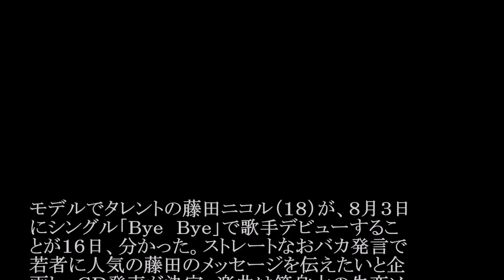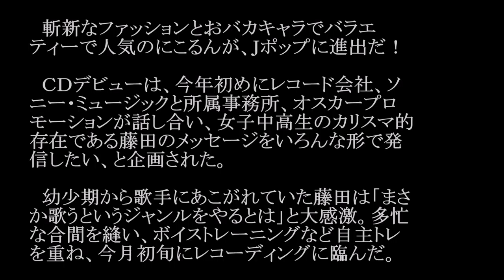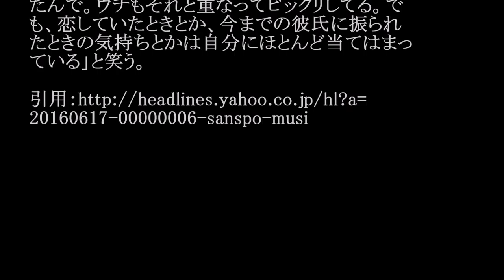藤田ニコル／Bye Bye #02 JPnews禅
◆PV・MVはコチラから↓
藤田ニコル デビュー曲 「Bye Bye」レコーディング風景公開 メイキングインタビュー
第8回AKB48選抜総選挙速報結果にHKT48指原莉乃が号泣！「ファンに申し訳ない」
藤田ニコル、“片思い”のバトシンに失恋？「全然ダメで諦めた」　｢スマポン」発表会3
◆pr
紹介の連鎖が永遠に続く　㊙人脈活用術

モデルでタレントの藤田ニコル（１８）が、８月３日
にシングル「Ｂｙｅ　Ｂｙｅ」で歌手デビューするこ
とが１６日、分かった。ストレートなおバカ発言で
若者に人気の藤田のメッセージを伝えたいと企
画し、ＣＤ発売が決定。楽曲は等身大の失恋ソ
ングで、作詞に初挑戦した天然娘は「今年は新
しいことに挑戦しようと思っていたのでうれし
い！」と歌でも個性を発揮する。

　斬新なファッションとおバカキャラでバラエ
ティーで人気のにこるんが、Ｊポップに進出だ！

　ＣＤデビューは、今年初めにレコード会社、ソ
ニー・ミュージックと所属事務所、オスカープロ
モーションが話し合い、女子中高生のカリスマ的
存在である藤田のメッセージをいろんな形で発
信したい、と企画された。

　幼少期から歌手にあこがれていた藤田は「まさ
か歌うというジャンルをやるとは」と大感激。多忙
な合間を縫い、ボイストレーニングなど自主トレ
を重ね、今月初旬にレコーディングに臨んだ。

　デビュー曲「Ｂｙｅ　Ｂｙｅ」は、藤田が作詞家の
ｓｈｏｋｏ氏（４２）と共作で作詞に初挑戦。♪Ｂｙｅ
Ｂｙｅ　楽しんだもん勝ち　Ｂｙｅ　Ｂｙｅ　次は負け
られない…と失恋しても前向きに頑張る自身の
思いや実体験を綴った歌詞をアップテンポなメ
ロディーに乗せ、等身大の失恋ソングを完成さ
せた。

　藤田といえば、昨年末の日本テレビ系「好きに
なった人１３」でモデルのバトシン（２０）に公開告
白するも、今月２日のイベントで「片思いで諦め
た」と失恋を報告。歌詞制作は５月に開始し、彼
を思って書いた？との質問ににこるんは「全然
関係ない！　失恋する前に曲が出来上がってい
たんで。ウチもそれと重なってビックリしてる。で
も、恋していたときとか、今までの彼氏に振られ
たときの気持ちとかは自分にほとんど当てはまっ
ている」と笑う。

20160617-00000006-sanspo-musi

・ Recommended

お勧め動画

公式
カラオケ
優香　結婚
美魔女 テレビ多数出演の美魔女（45）が不倫相手と保育園詐欺！豪遊の私生活
松岡茉優
小倉智昭
緊急地震速報
函館地震
フラッシュモブ
グッドパートナー
藤川千景
ワニ GACKT主演映画『カーラヌカン』ヒロインの18歳・木村涼香、ミス『ビジュアルウェブS』2016でグランプリ（デビュー）